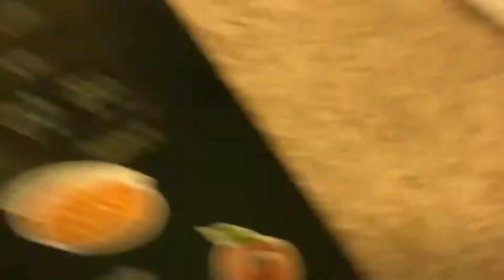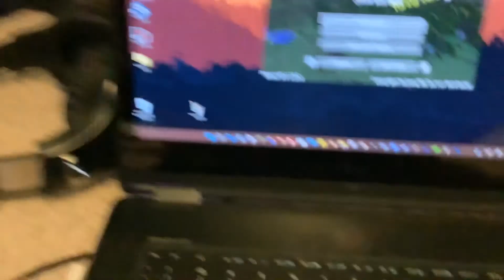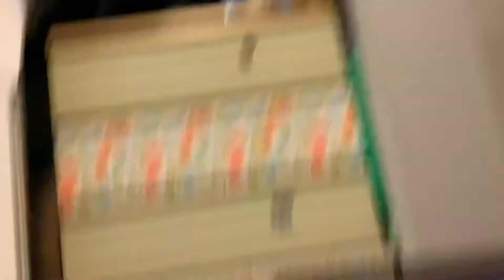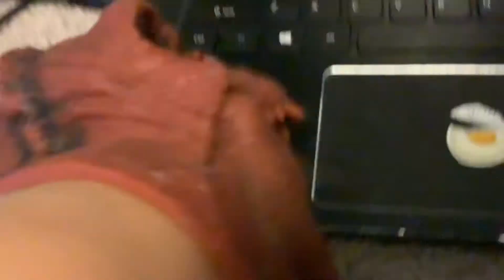I played Minecraft as a dinosaur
I turned  into a Dino and I played Minecraft goodly.